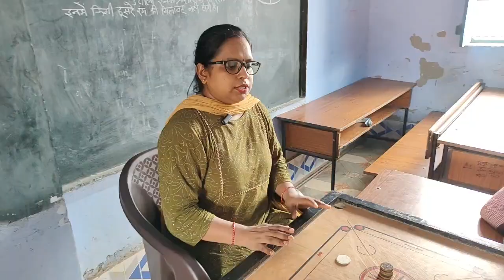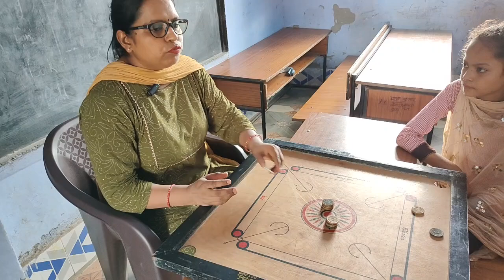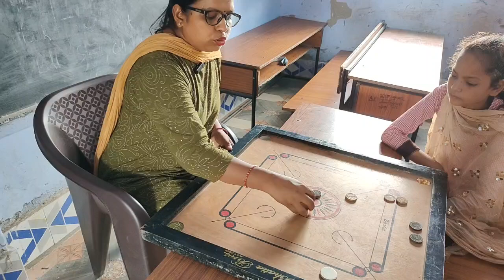कैरम खेलते खेलते बच्चो को बताए इसमें लगने वाली गजब की विज्ञान 🔭